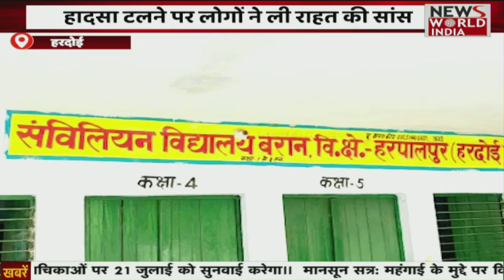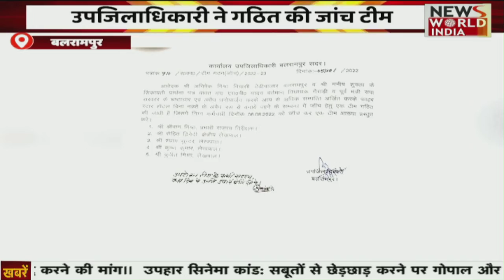Special Bulletin: हिंदी समाचार बुलेटिन। शाम तक की खबरें | Breaking News । News World India